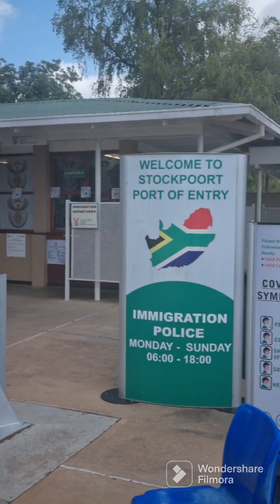Plumtree, Zimbabwe, no edits, original, my home.